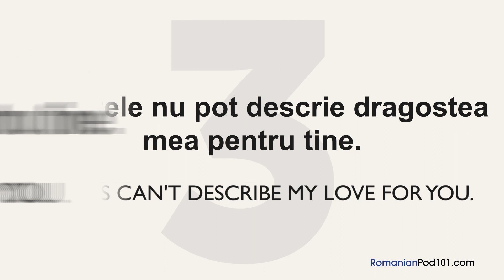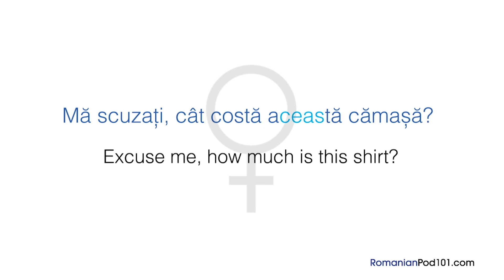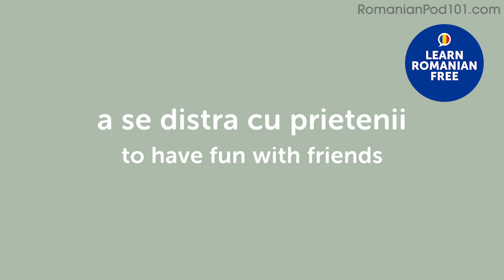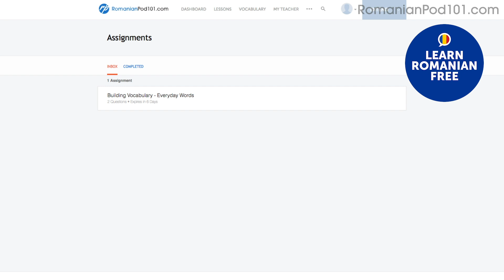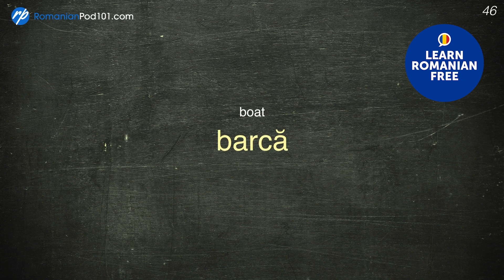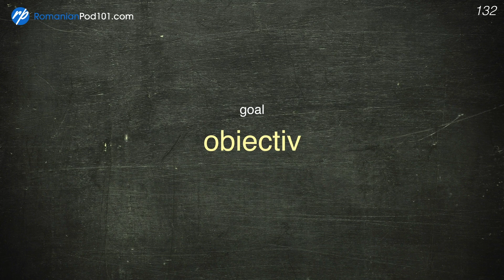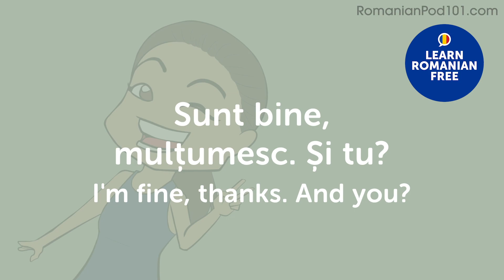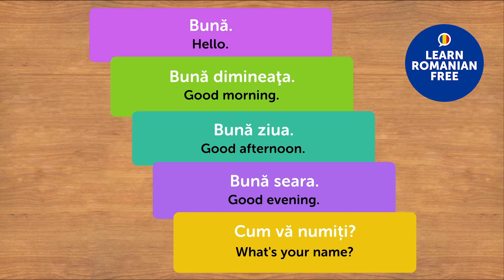1 Hour of Romanian Conversation Practice - Improve Speaking Skills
← Start speaking Romanian like a native, click here and access the best resources to improve your speaking, listening and reading skills!.
↓ More details below ↓

Step 3: Start speaking Romanian the fast, fun and easy way!

If you understand Romanian but can't speak it, this video is for you because we will help you improving your Romanian speaking skills!

In this video, you'll learn the basics to have conversations Romanian. If you want to start learning Romanian, this video is made for you. Our host expresses herself in simple Romanian, with subtitles. This video will challenge your reading and listening comprehension skills and help you progress in your Romanian study.

This is the fastest, easiest way to pick up basic Romanian!